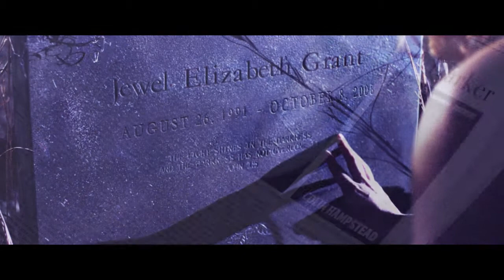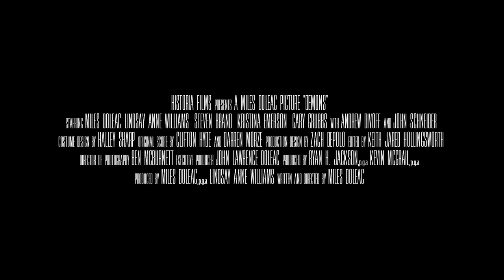Demons (2017) - Trailer